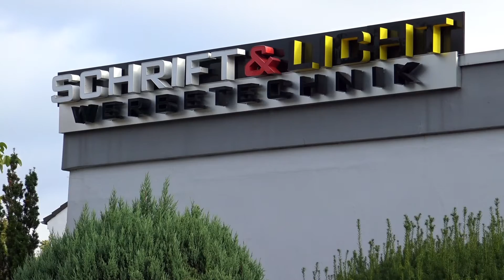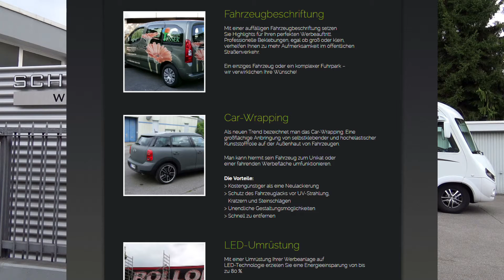Wohnmobil gestalten – GNS zu Besuch bei Schrift & Licht Werbetechnik in Mönchengladbach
Ihr wollt eurem Wohnmobil einen ganz besonderen Look geben? Dann ist Schrift & Licht Werbetechnik in Mönchengladbach eine klare Empfehlung von uns, denn Thomas Ober und sein Team realisieren Ideen in Form, Farbe und Licht auf eine Weise, wo der Vielfalt an Ausführungs- und Gestaltungsmöglichkeiten nur die Grenzen der Phantasie gesetzt sind.

Auch unser neues Wohnmobil, mit dem wir in ganz Deutschland Vor-Ort-Montagen durchführen, hat seine Firmen-Logo-Beklebung bei Schrift & Licht bekommen. GNS-Chef Guido Neiken spricht mit dem Gestaltungs-Profi Thomas Ober und gibt euch einen kurzen Einblick in die Firma und die Produktion.

Hovener Str. 144
41066 Mönchengladbach